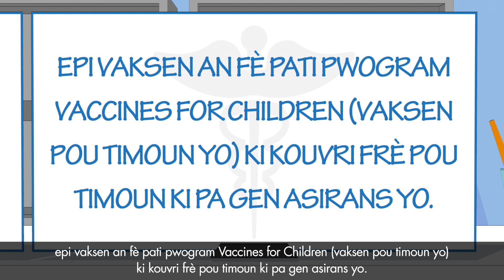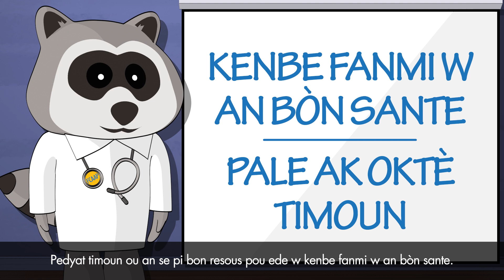FCAAP | Vaksinasyon kont HPV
Kòmanse seri vaksinasyon HPV yo jodi a menm pou ede pwoteje timoun ou an.